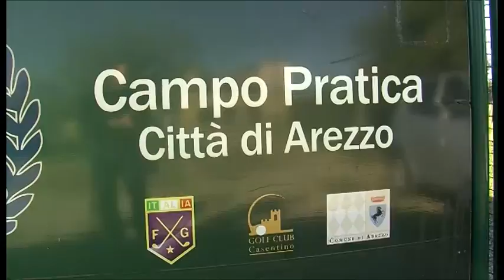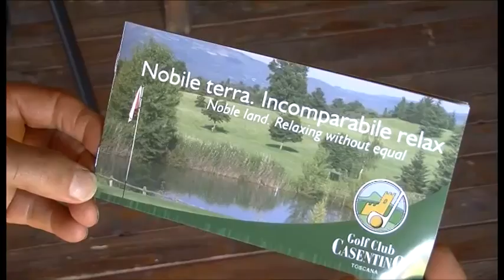Corner- Golf Club Casentino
Il Golf Club Casentino protagonista del nuovo appuntamento di "Corner, l'angolo dello sport".
Nato dall'idea di un gruppo di amici e grazie al coinvolgimento degli enti pubblici locali, quali Provincia di Arezzo, Comunità Montana del Casentino e Comune di Poppi, il Golf Club Casentino è presente a livello locale sin dal 1985 e rappresenta una delle realtà maggiormente radicate nel territorio.
La rubrica sportiva di TSD va in onda, sul canale 85 e in streaming all'indirizzo ogni lunedì alle 19.40 e in replica alle 21 e 23.
Interviste a Domenico Caputi - istruttore Golf Club Casentino;
Donato De Angelis - Golf Club Casentino.